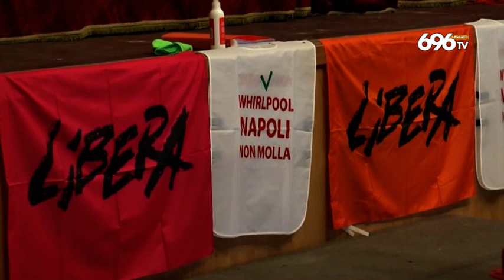Alla Whirlpool il ricordo delle vittime di mafia